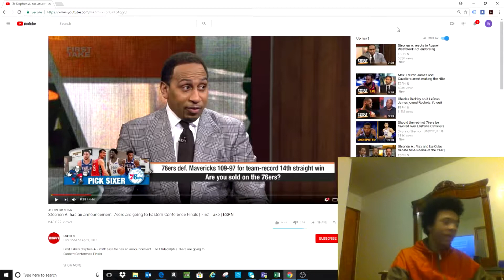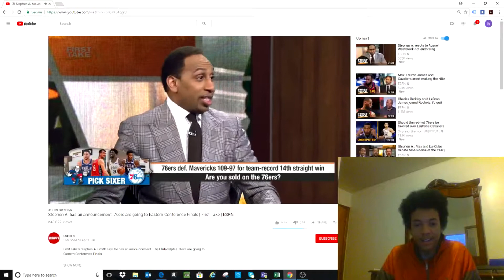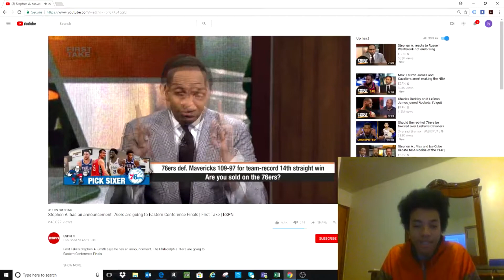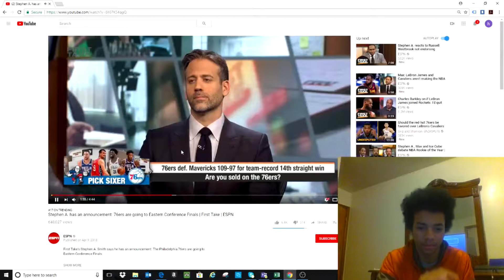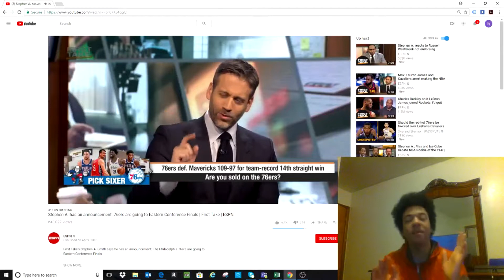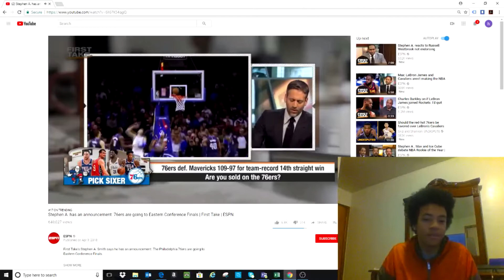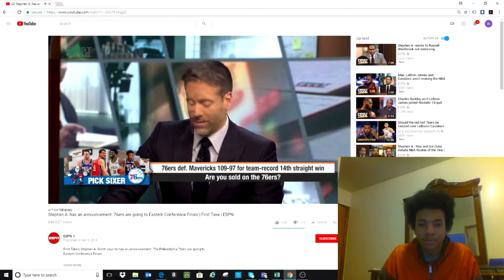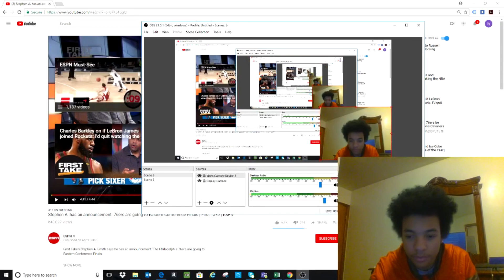STEPHEN A NEEDS TO STOP SMOKING DA WEED!!!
list=PLclwt8e4DdidHhXLin63RtOtQauzDIIkl

list=PLclwt8e4DdidHpCK7NwLmJTmG90N8E42S&disable_polymer=true